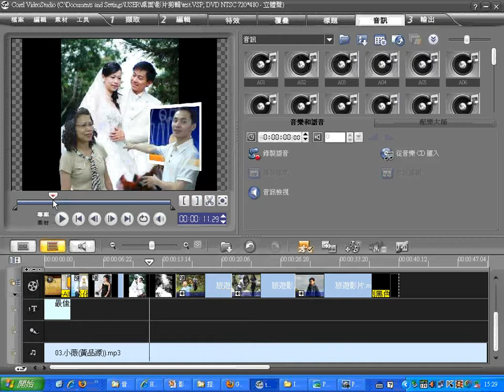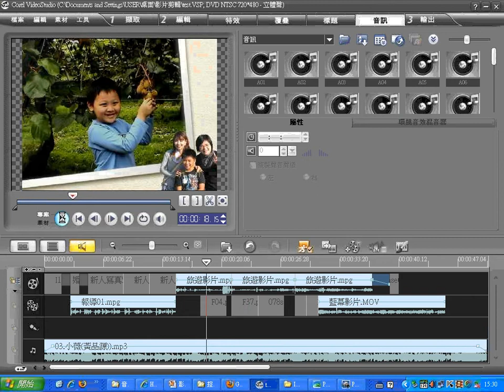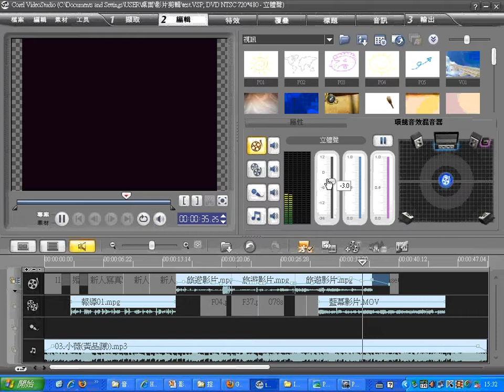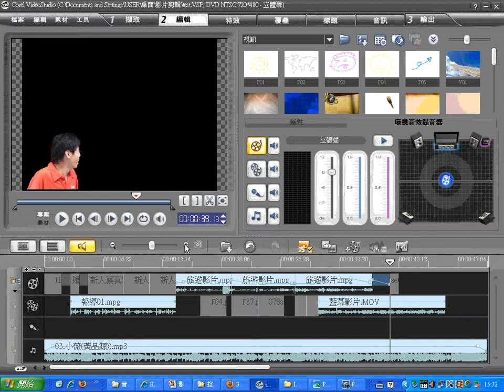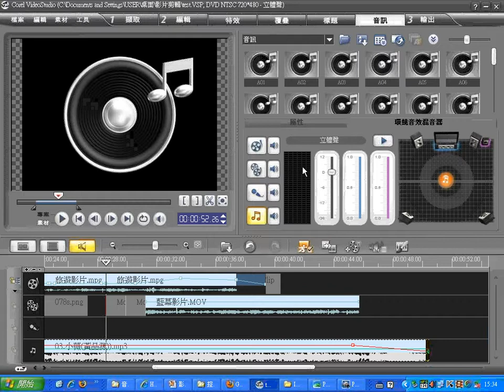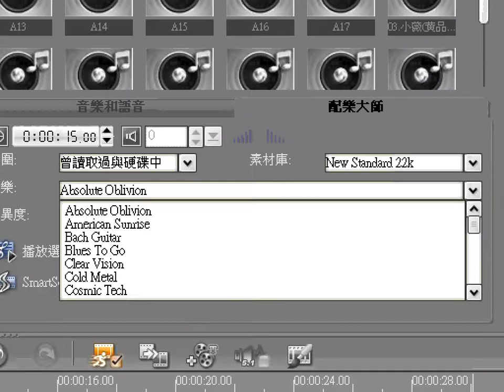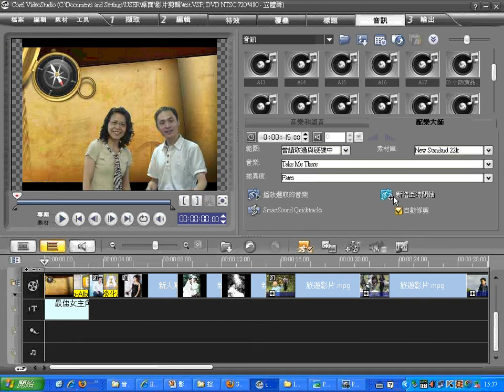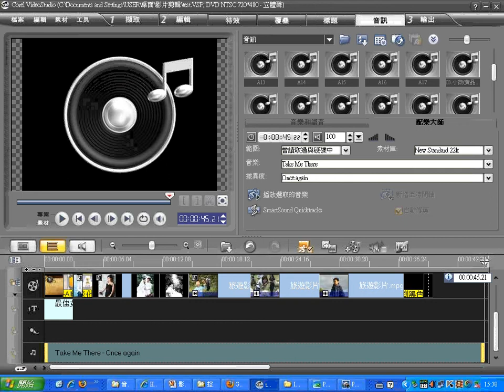10會聲會影標題製作-2(四育國中)